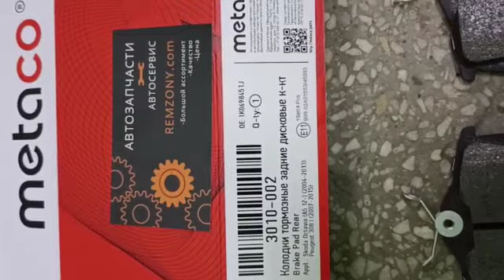Колодки тормозные задние Citroen C4